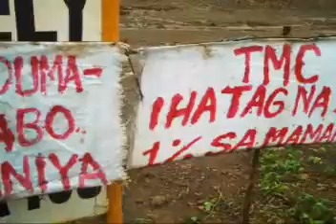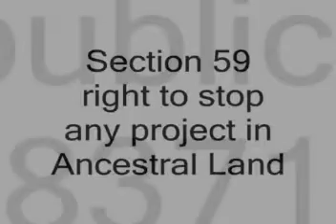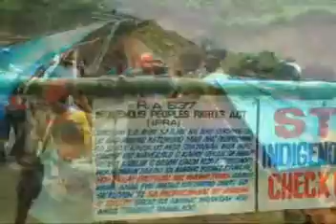caraga indigenous people ( part 3 )